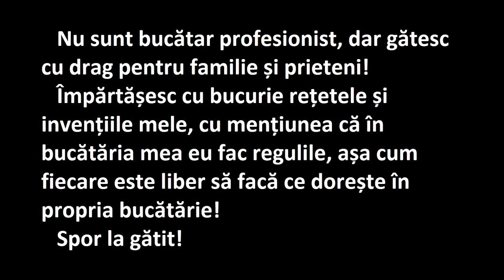Friptură la cuptor, cartofi cu rozmarin și salată | Raluca Gheorghe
Despre mine:
Am 30 de ani. Din 2011 locuiesc în Germania. Sunt căsătorită și am 4 copilași, 3 pe pământ și unul în cer.
Nu sunt bucătar profesionist, dar gătesc cu drag pentru familie și prieteni și cu bucurie vă împărtășesc și vouă cele mai apreciate rețete. Sper să vă placă și să mai reveniți pe acest canal.